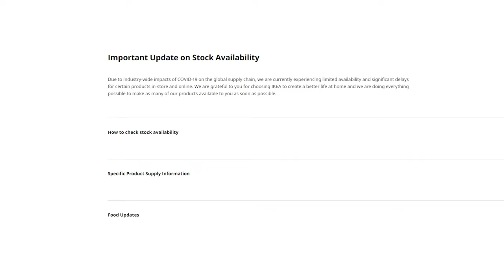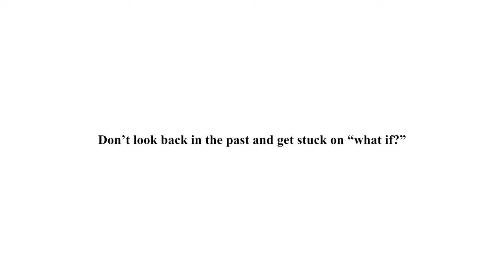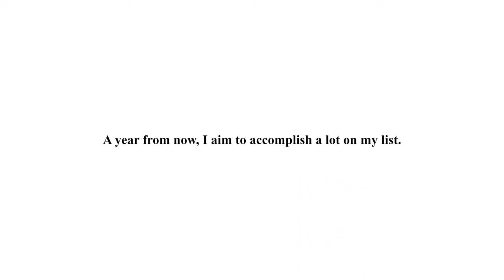THIS is Why IKEA Alex Drawers are Out of Stock!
When planning to build your "minimalist PC desk setup", have you ever wondered "why are IKEA alex drawers are out of stock?" And why are they so popular? Let's go over that and how to get yours 🙏

MY FAVORITE GEAR (Compare Prices!):*
🎥  My YouTube Camera - Fujifilm X-T3
(AMZN) 🇺🇸 (B&H)
🎥  My Other Camera Fujifilm X-S10
(AMZN) 🇺🇸 (B&H)
🎥  My Main Lens - Fujifilm 18-55mm f2.8-4
(AMZN) 🇺🇸 (B&H)
🎥  My Favorite Manual Lens - Meike 35mm f1.4
(AMZN) 🇺🇸 (B&H)
🎥  My Street Photography Lens - Canon 85 mm f1.8
(AMZN) 🇺🇸 (B&H)
🎥  My 35mm Equivalent Lens - Fujifilm 23mm f1.4
(AMZN) 🇺🇸 (B&H)

MY DESKTOP SETUP:*
🖥️  My Color Grading Monitor - ASUS Pro Art 27”
🖥️  My Vertical Monitor (3x) - BenQ 27 “ IPS 1080P
💡 My Monitor Light Bar - Baseus Monitor Light Bar
🖥️  My Monitor Arm Mount - VIVO Dual Monitor Arm Mount
💻 My Aluminum Laptop Stand - Bestand Laptop Holder
🔊 My Black Wireless Speaker - Anker Soundcore Boost 20W
🔈 My Red Wireless Speaker - Anker Soundcore 10W
💁🏽 My Office Assistant - Amazon Echo Dot
⌨️  My Main Keyboard - Logitech MX Keyboard (Wireless)
⌨️  My Mechanical Keyboard - Keychron K2 Wireless/Wired
🖱️  My Mouse - Logitech MX Mouse (Wireless)
🎤  My Gaming Microphone - Fifine K690 USB Microphone

CHAPTERS:
🕙  0:00 Why IKEA Alex Drawers are Popular in Minimalist PC Desk Setups
🕙  2:58 Why are IKEA Alex Drawers out of Stock?
🕙  4:53 IKEA Inventory Tips to Help you Cop a Drawer
🕙  7:00 Will the Alex Drawer fit in Your Car?
🕙  7:54 How to Build the IKEA Alex Drawer
🕙  8:29 How to Attach the Alex Drawer to A Tabletop

VIDEO TRANSCRIPT 📜

This is something I know the Reddit community is very sick of. Every time you turn around, there is another desk setup photo being posted and the base of it is an IKEA Alex drawer. But, I mean, when you think about it, it's for good reason though. Alright so let's talk about it. What are the other options?

You have stand alone poles you can use as legs. You have the standing desk legs that you can use. And then you can go buy pre-built desktops but most often they are ugly and clunky and don't even fit right in your space. They are just overall ugly.

 The reason I think the IKEA Alex Drawers are super popular is first and foremost, the aesthetic. You cannot deny they are aesthetically pleasing to look at. They are well made. They come in a variety of colors.

There's white, there's black. I know there was a darker blue available at one point but it's not available now. they have a turquoise-grey. There's like a wood-stain color that they have right now. And then there use to be a solid grey if my memory is right.

Some of those colors are older but you get my point. And lastly, each IKEA drawer is less than 100 dollars. So you're not paying 200 dollars for each one when you go out and look at websites like Target and Wayfair.

The price is just way up there on those sites as compared to the IKEA Alex Drawers. You get one for 89 dollars. I think it use to be 79 technically but 89 dollars still isn't bad.

With all that said, it's easy to see why people constantly, over and over continue to buy the IKEA Alex drawers and include them in their desk setup photos.

But I need to go on a mini rant for a second. You know what's annoying? That these big companies like Target and Walmart can't replicate the success of the IKEA drawer and just fill in the gaps that are left behind from IKEA not being able to product and logistically ship out all of their cabinets.